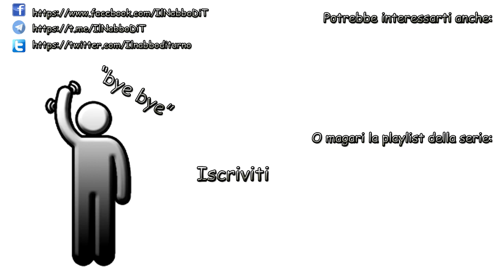Ho Fatto La Lezzata (Seconda Parte) - Breakout - Ep05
Ho Fatto La Lezzata su BreakOut episodio 05

● Dove trovarci
TeamSpeak: ts.multicore.network